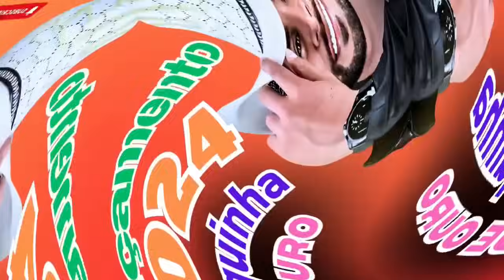GUILHERME SILVA AS MAIS TOCADAS, GUILHERME SILVA AS MELHORES, GUILHRME SILVA E TIRA O PÉ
✔️Atenção!!! [DIREITOS AUTORAIS] Compositores, bandas, cantores ou gravadoras que não forem de acordo com o vídeo, enviar um e-mail para: